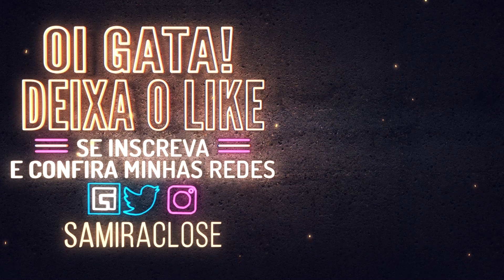UMA RATA E A OUTRA CÃO 🐀| DBD - Samira Close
Olá ratas! Esse vídeo é uma gameplay de Dead By Daylight  com a participação das bonecas Nicky Mitrava, LuCroft e Jojo GameQueen que rolou lá no Facebook. Lá você pode ver o vídeo completo SEM cortes!